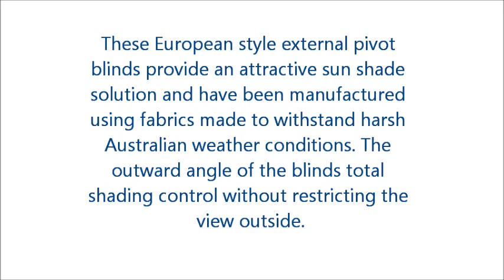Motroll® Exterior Pivot Blinds From Blinds By Derrick Sambrook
Motroll® Exterior Pivot Blinds From Blinds By Derrick Sambrook have a motorised operation, removing the need for manual handling, chains or cords. This motorised operation can be linked to a central controller and provides a smooth and efficient operation of the external blinds. A wind sensor is also available.

Fitted to the outside of windows, they ensure privacy without compromising on protection from heat and light.

The outward angle of the exterior pivot blinds allows the best of both worlds; total shading control with an unrestricted view outside.

These European style external pivot blinds provide an attractive sun shade solution and have been manufactured using fabrics made to withstand harsh Australian weather conditions

Anti-corrosion and highly durable materials that are designed to resist the harsh Australian climate are used with exterior pivot blinds from Blinds by Derrick Sambrook.

When you want the best in window treatments, contact Blinds by Derrick Sambrook and discover why 75% of business is generated from previously satisfied customers and personal referrals.

HEAD OFFICE, SHOWROOM & FACTORY
79 Frobisher Street, Osborne Park WA 6017